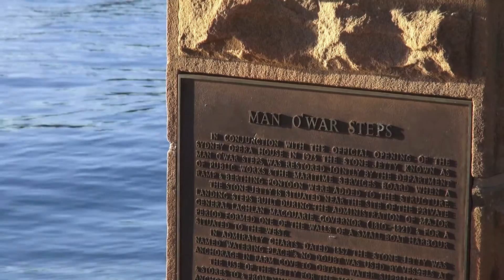Aussie Walkaround - Sydney Opera House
2nd video of Walkaround in Sydney's famous Botanic Garden is coming soon!

by Alys - Long Ago and Far Away "Modal Source"